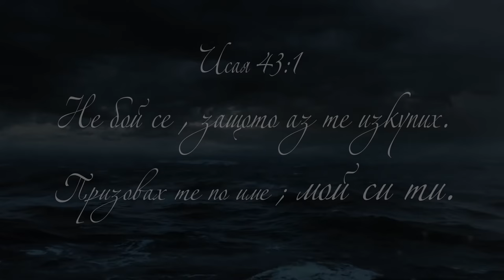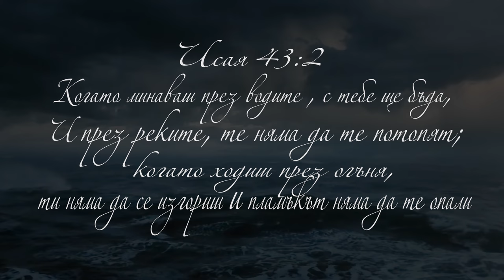Йоана През водите